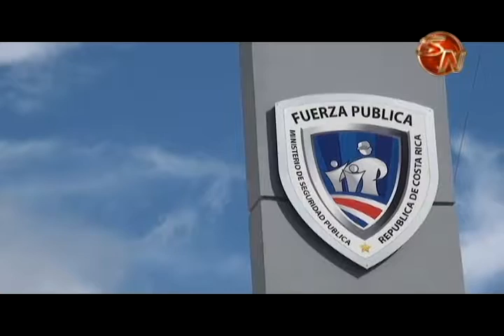Fuerza Pública aumenta controles por pago del salario escolar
Gran cantidad de dinero vuelve a la calle por estos días con la entrega del salario escolar y como pasa con el aguilando en diciembre, los amigos de lo ajeno se ponen atentos a cualquier descuido para hacer de las suyas, en nuestro cantón la Fuerza Pública está muy atenta, todo dentro de un plan nacional que tiene orquestada la policía